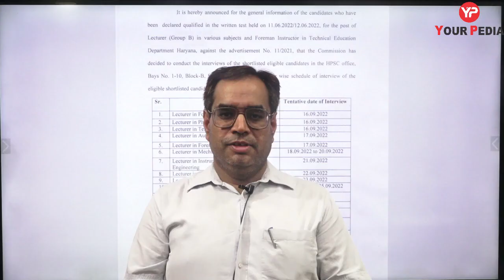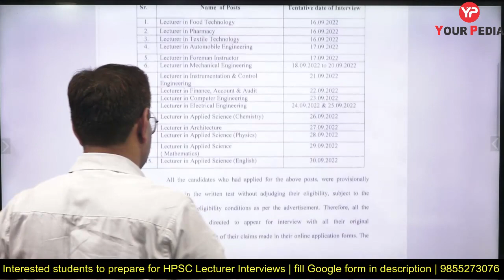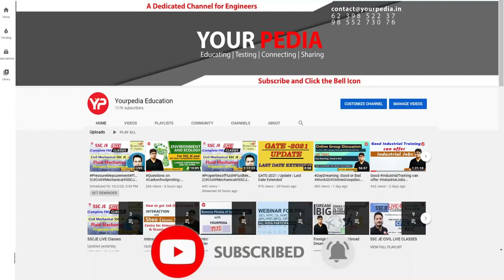HPSC Lecturer All Branches Interview Schedule announced | HPSC Interview preparation & Guidance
Teaching Skills for HPSC Lecturer Interviews | Prepare UPPSC Lecturer Interviews with YourPedia for mechanical, civil, electrical, Electronics, Physics, Mathematics, English etc